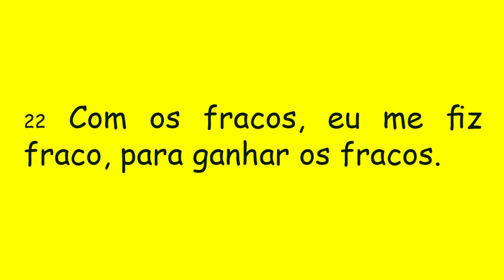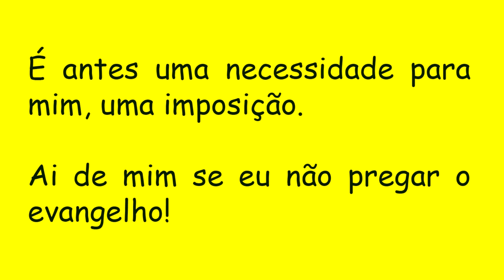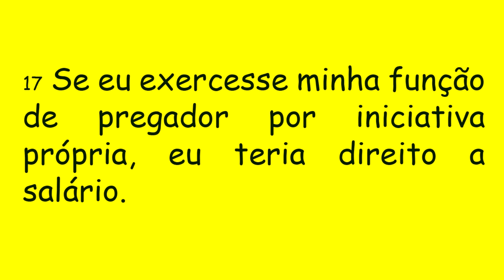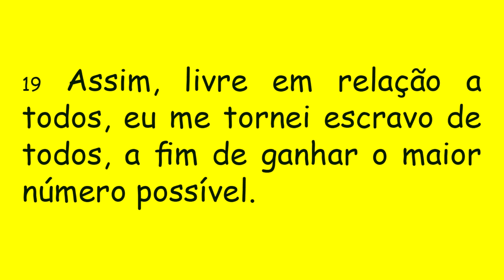DIÁRIO ESPIRITUAL MISSÃO BELÉM - 07/02/2021 - 1Cor 9,16-19.22-23